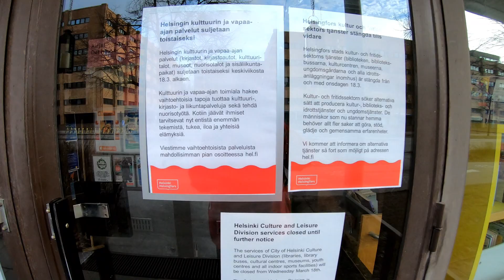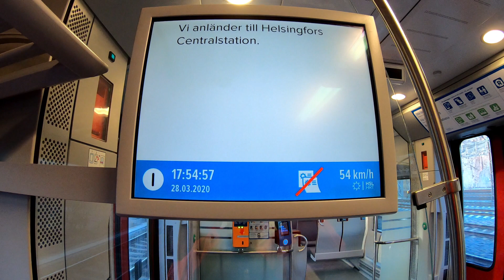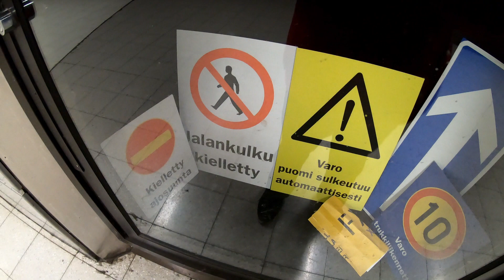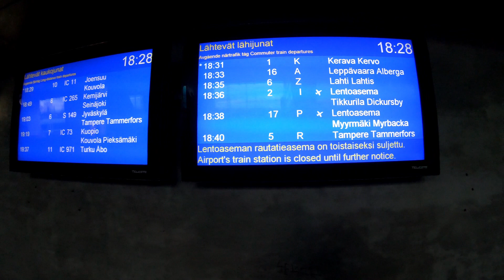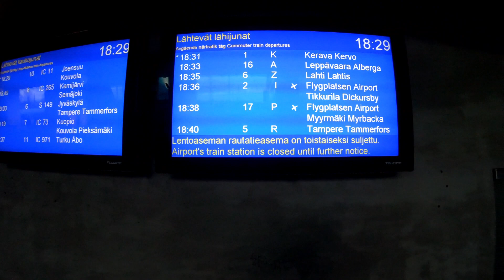Uusimaa lockdown in Helsinki City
Vierailu Helsingissä, lauantaina 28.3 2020.